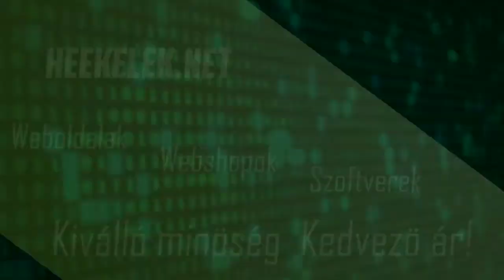FCH Csapat / Magicka #9